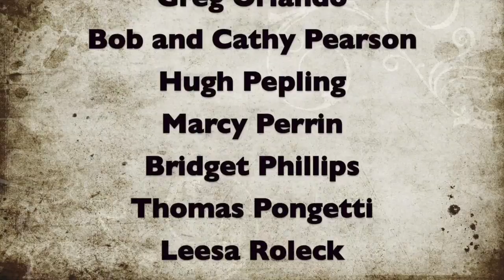Dulcimerica 338 - "I'll Fly Away" - Mountain Dulcimer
Bing teaches the gospel classic "I'll Fly Away" on mountain dulcimer tuned DAD. After-credits!

Bing Futch endorses, and is endorsed by, Folkcraft Instruments ), V-Picks ) and AutoBass

Check out the definitive Dulcimerica Episode Guide to find what you're looking for throughout over 300 videos! Just $5 per month will help immensely!